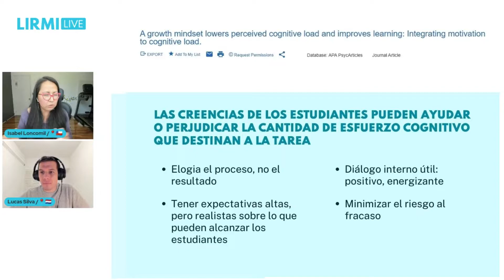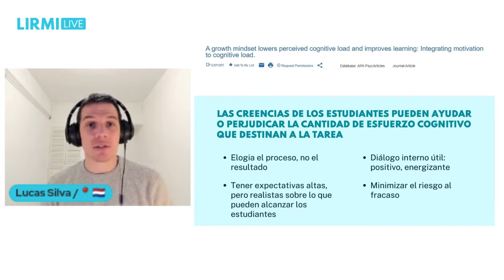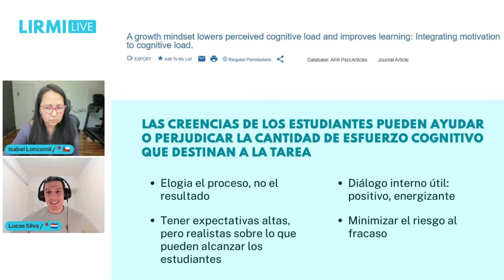Creencias de los estudiantes que afectan el esfuerzo cognitivo